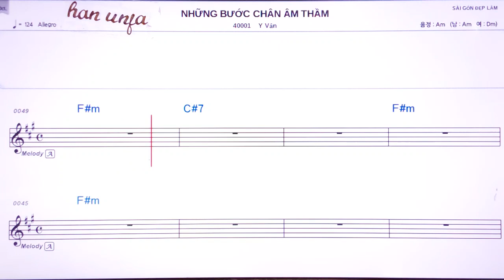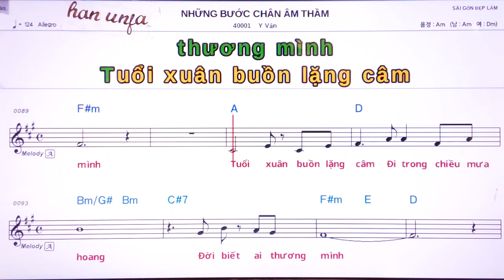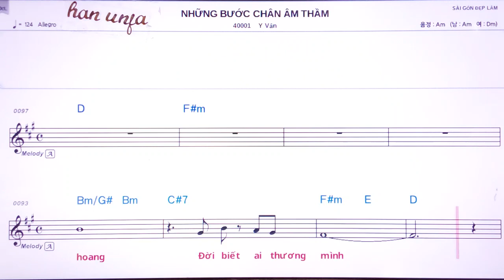💖NHUNG BUOC CHAN AM THAM/ Y Vian👍MR,가라오케 악보 코드 가사 ,Karaoke반주